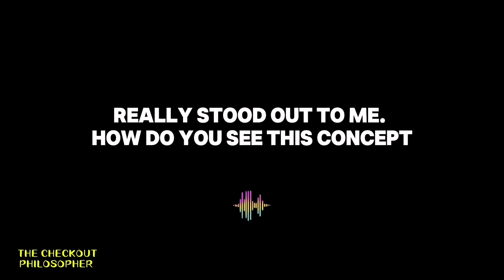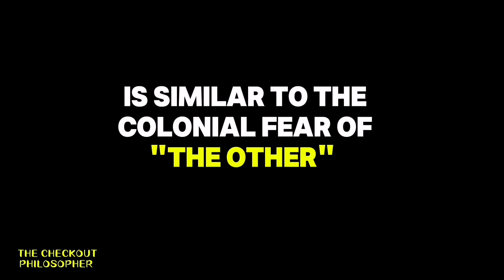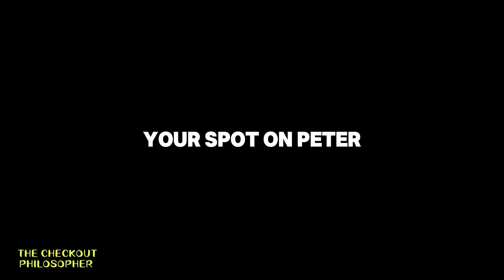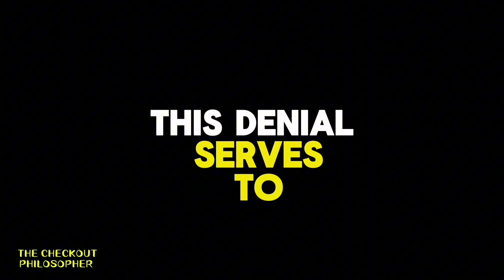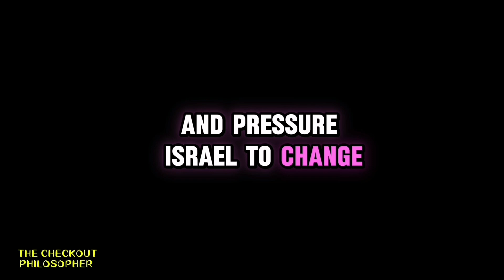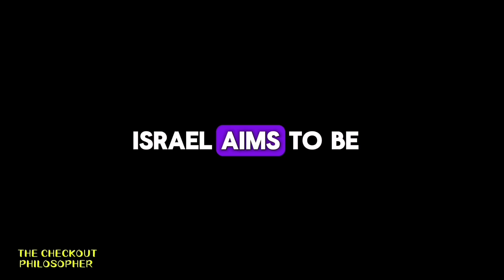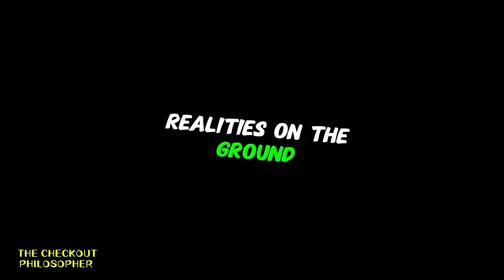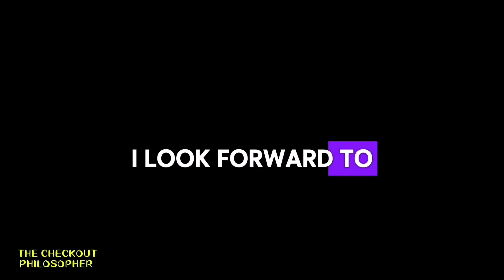How to Understand Israel in 2024 - A Deep Dive into Complex Realities (Global Insights)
How to Understand Israel - "Israel and the Moral Abyss": A Deep Dive into Complex Realities

Recently, an intriguing seminar titled "Israel and the Moral Abyss" sparked intense discussions about Israel's unprecedented actions in Gaza. Among the attendees were Peter and Khalid, who found themselves deeply engaged with the seminar's themes and insights. Their subsequent reflections and exchanges provide a rich tapestry of understanding, linking historical contexts, psychological insights, and ideological underpinnings.

Historical and Theoretical Contexts

The seminar opened with a powerful presentation that framed Israel's recent actions within a broader historical and theoretical context. The speaker emphasized that Israel's reaction to the October 7th attack was unprecedented, even in the long history of its conflicts with Gaza. This framing went beyond military strategies to delve into the psychological and ideological shifts within Israeli society.

The seminar's thesis was clear: "What Israel did as a reaction to the October 7th attack requires explanation, given that what they did was unprecedented in all its wars on Gaza, up to this point." This statement set the stage for a deeper exploration of the underlying factors driving Israel's actions.